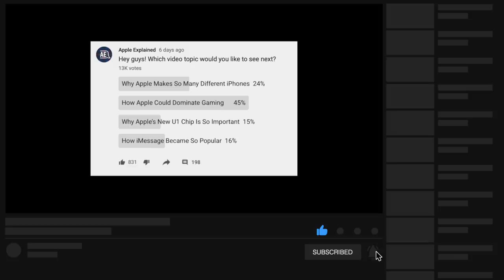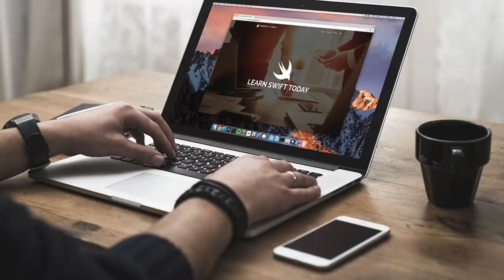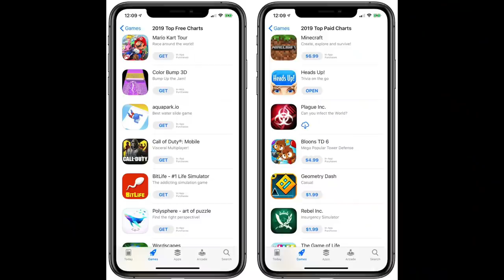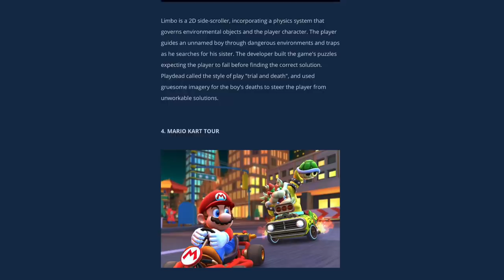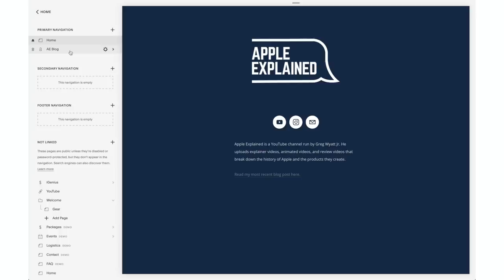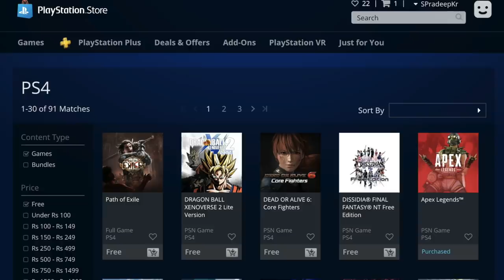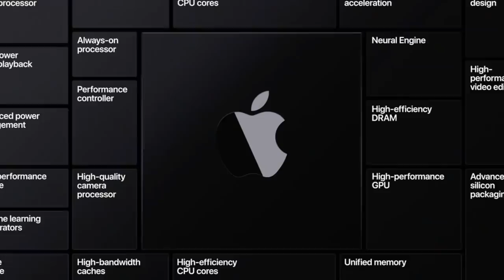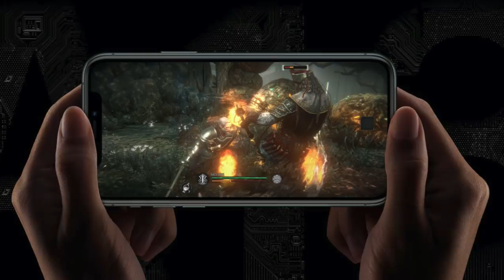How Apple Could Dominate Gaming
Start building your website with Squarespace today and get 10%-off your first purchase

Apple and gaming. Those are two words you usually don’t hear in the same sentence. In fact, most serious gamers want nothing to do with Apple products. Macs have a reputation of being terrible gaming machines due to their lower-power graphics, sub-par cooling systems, and high price. But there’s also the simple reason that many games aren’t even made available on macOS. So how on earth could Apple ever dominate the gaming industry? Well, that’s exactly what I’m going to explain.